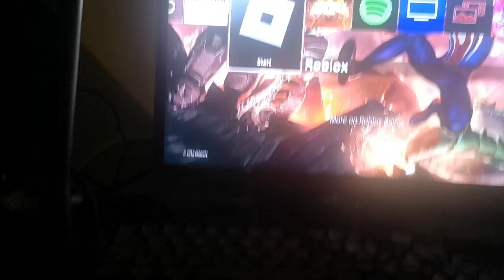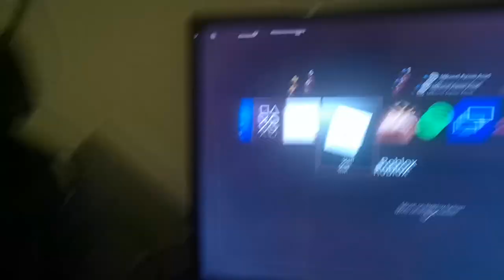Roblox PS4/PS5: How to Connect & Play Mouse & Keyboard Tutorial! (Roblox PS4/PS5 Keyboard & Mouse)